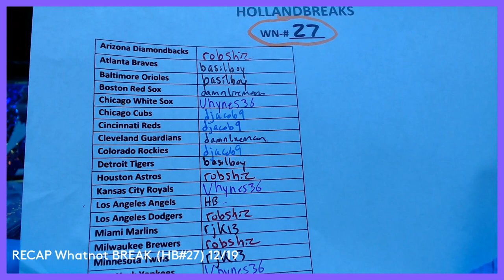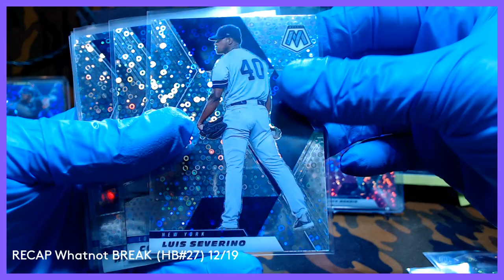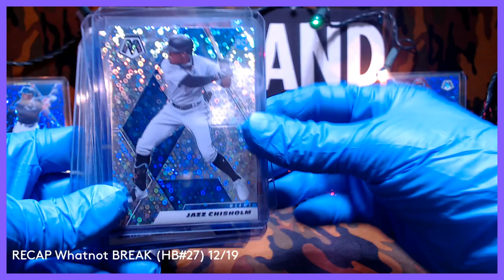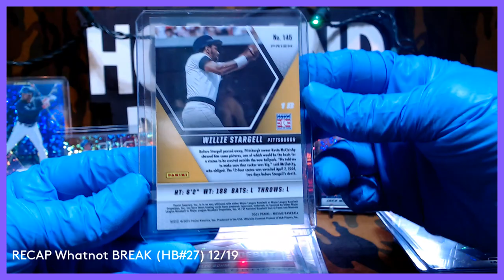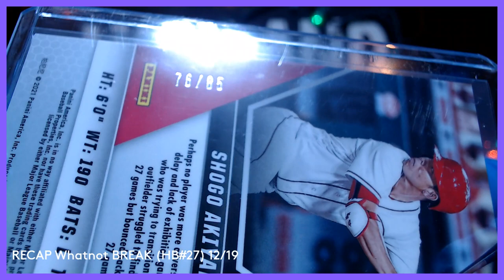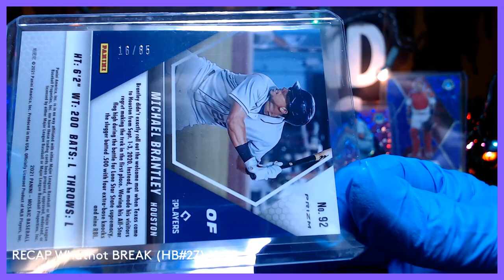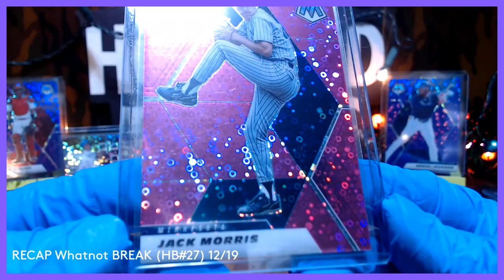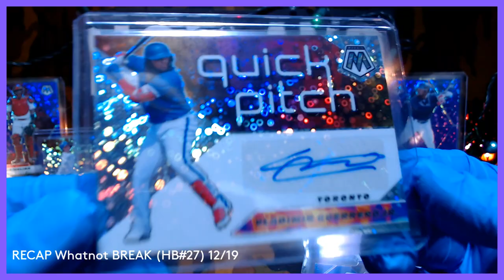Whatnot Break (HB#27) ReCap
EBAY Store

Group Breaks, Card Collecting, Sports Card Box Reviews, and other Box Revies
I Love to Give. I have Always been a really Nice Guy and I Love to Open up cards for people and make them feel good when they get something they want. That is why i give away so much in my giveaways. Hope to put a smile on everyone's faces. Any Questions about anything at all Please don't be shy and I will Respond as fast as I can.
Thanks again , Ethan Holland (Hollandbreaks)